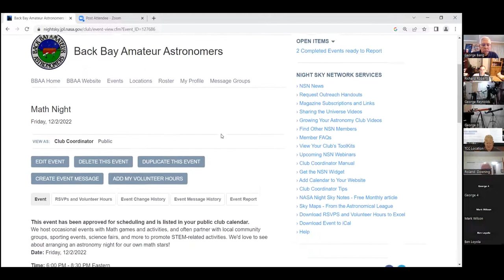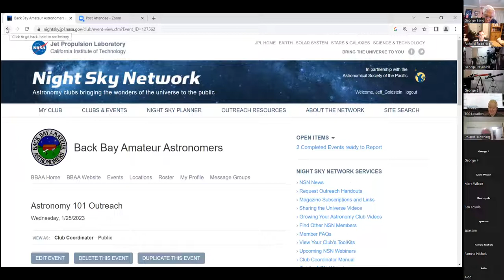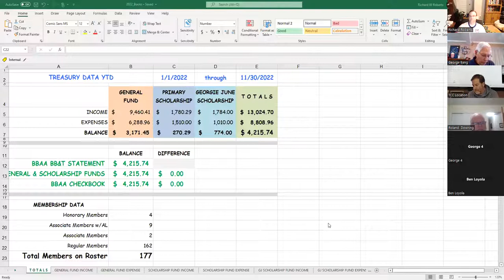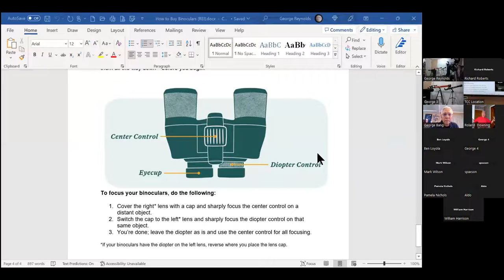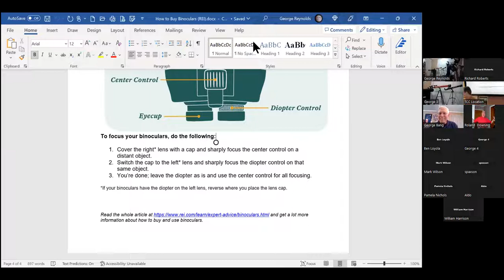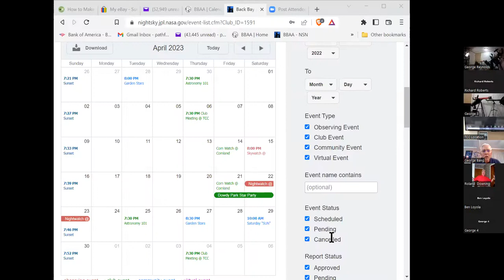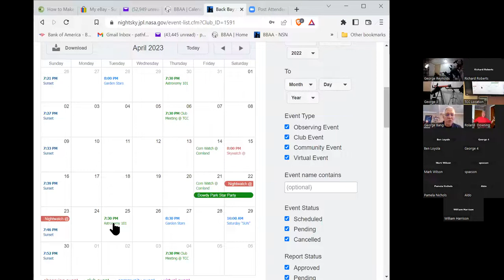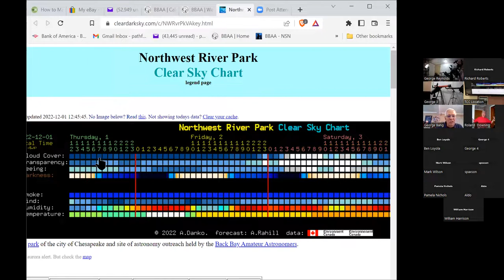BBAA Meeting December 1st, 2022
Recording of the BBAA club meeting December 1st, 2022 on Zoom.

The presentation this month was given by club member George Reynolds and the topic was about what to look for and avoid when buying a telescope. Fast forward to 26:38 to watch the presentation.

Click here for PDF's of the handouts used in the presentation